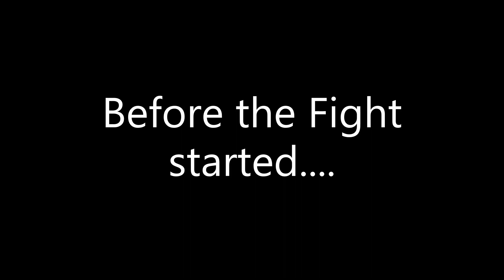Lynx from the Past VS Lynx. Shadow fight 2. Funny Dialogue scene at the End!!